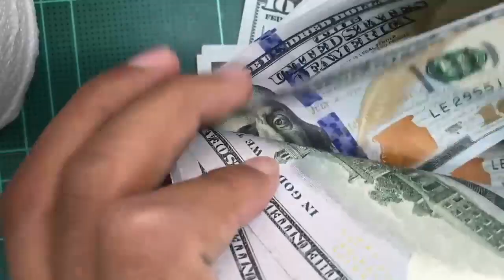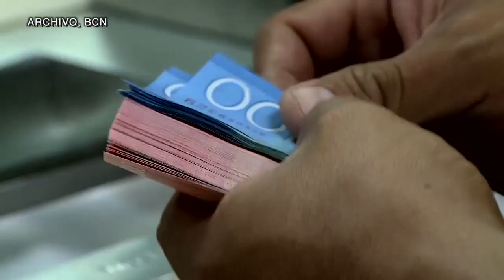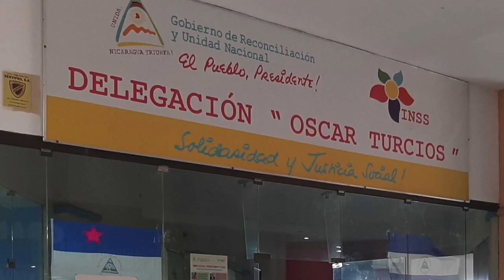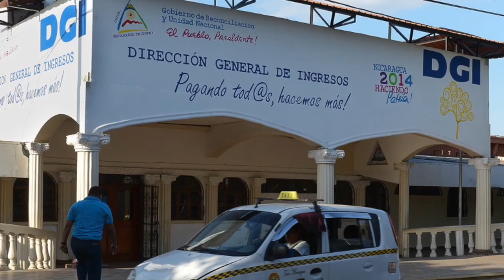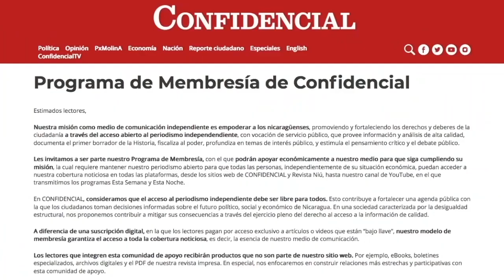Julio F. Báez: La población ya no aguanta más carga tributaria, podría derivarse la evasión fiscal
“El Gobierno está abriendo las puertas de potenciales evasiones y el demonio de la desobediencia tributaria”, afirma el experto fiscal Julio Francisco Báez.